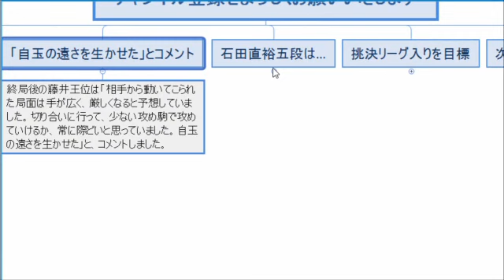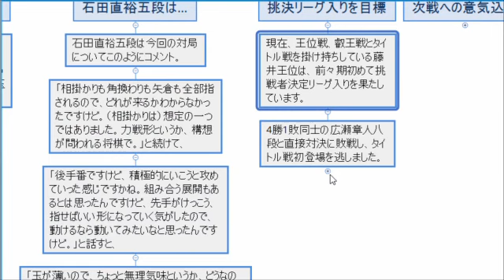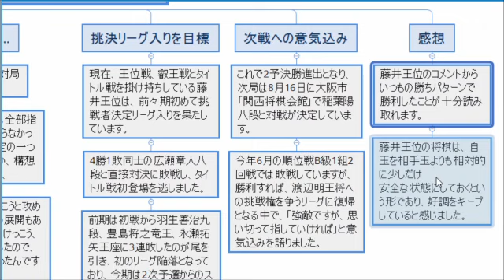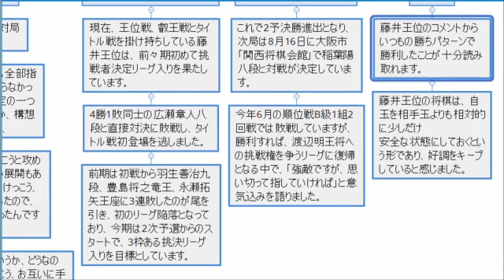藤井聡太と対局で石田直裕が衝撃…驚きの内容に思わず…王将戦二次予選の対局に渡辺明も!?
藤井聡太二冠と石田直裕五段が王将戦第二次予選で激突!!その対局で藤井聡太二冠の驚きの内容に石田直裕五段は思わず…

【注意事項】
1.コメントで他サイトへの誘導やURLの記載はお控えください。

2.コメント内でのヘイト及び他の方への誹謗中傷はお控えください。